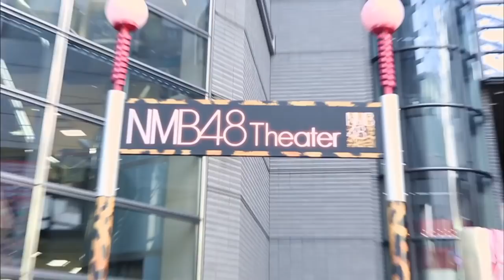最新セラミックコーティング技術をZ1で徹底検証！！【Like a wind】KAWASAKI 絶版車 レストア 旧車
〇最新コーティング技術を徹底検証！！
　番組チーフディレクターのシモノDが久々に帰ってきたッ！！
　過去の番組企画で生まれた愛車「KAWASAKI Z1」を用いて
　話題の“セラミックコーティング”を徹底検証します！
　そこには、驚きの効果がッ！！！！

〇We will thoroughly verify the latest coating technology!
　What appears in this broadcast is "Shimono D" of the program
　staff.
　We will take advantage of his favorite car motorbike to
　investigate coating technology.
　The name of coating technology is ”Ceramic Pro”.
　About the coating technology, surprising results came out.